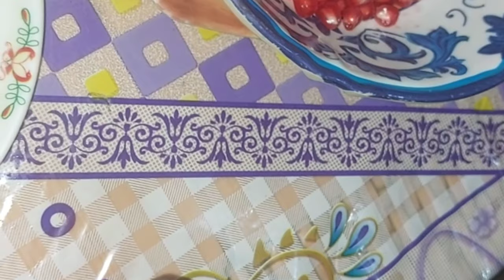husband ne mehmano ke liye bnaya khana || murg karahi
dinner dinn